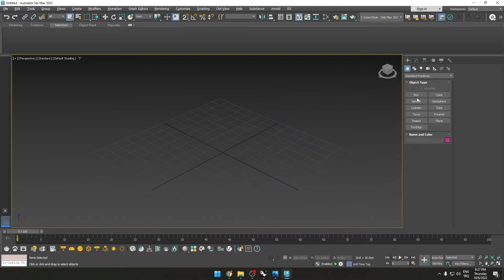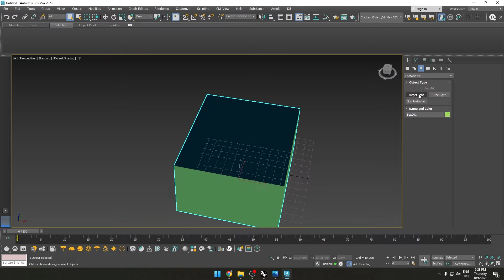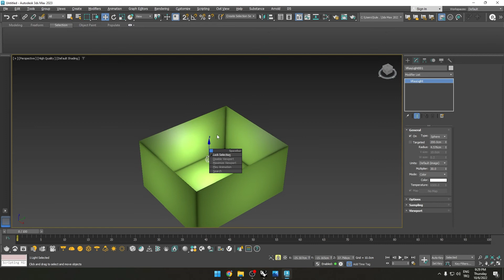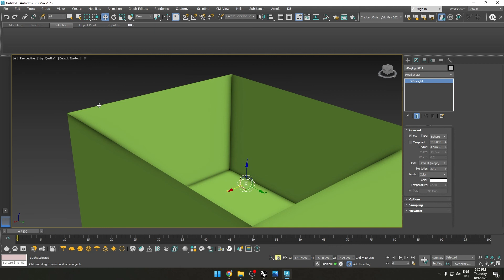3ds Max'te sahnede, bakış penceresindeki ışık/gölge görünümü nasıl ayarlanır? - Öğrenci Sorusu 125